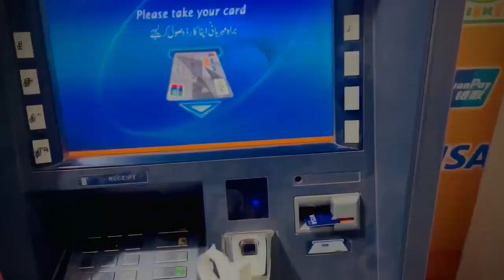Annual dinner 🍽️ with classmates and Teachers of Abbottabad college of nursing and AHS . subscribe❤️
Annual dinner 🍽️ with classmates and Teachers of Abbottabad college of nursing and Allied health sciences ❣️❣️

Also Special thanks to Imdad Ullah and Khan Zada ❤️❤️

Thank you everyone who makes it Special and memorial 💓

The time will be gone but these memories will be in this Account and we will be Miss it too much 😊

May Allah bless our friendship more strong and beloved 😍 forever inshallah ❤️

Vedio Captured By :_
                                        Talha Anwar ❤️
Vedio Edited by :_
                                   Sahíbzádå Arsåláñ 💓
Program Arranged by :_
                                             Khanzada and Imdad ❣️
program organized by :_
                                              Huzaifa zahir uthmanhel
                                              Ashfaq Ahmad 💖

Channel Admin:_ Huzaifa zahir uthmanhel ✌️